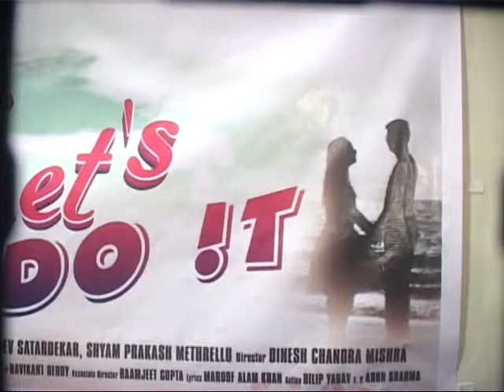FILM-LETS DO IT STARCAST| MUHURAT | INTERVIEW